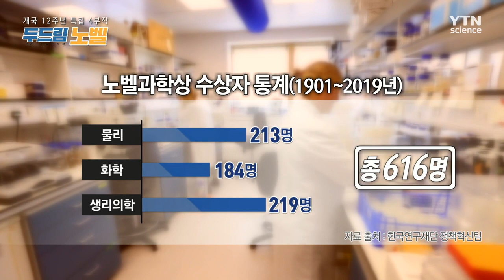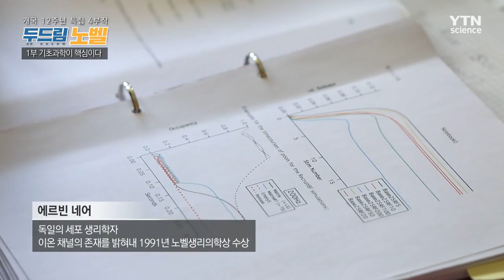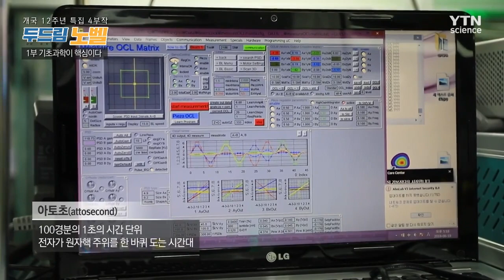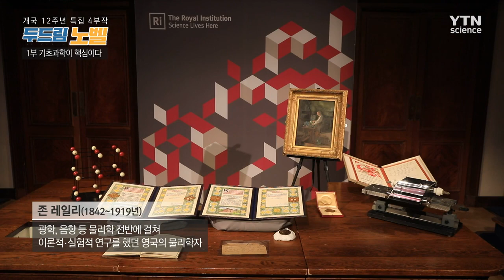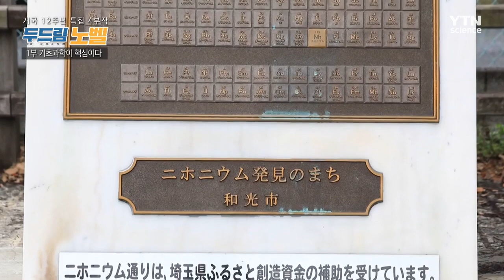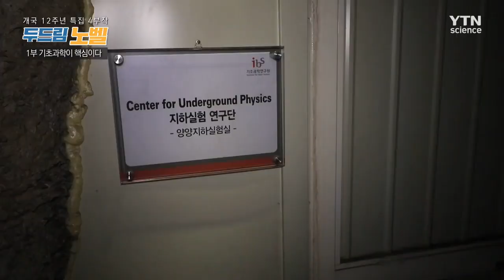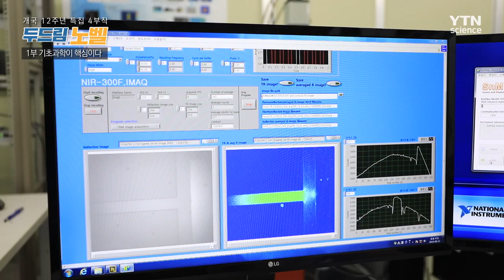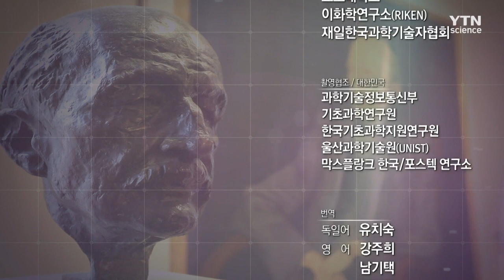기초과학이 핵심이다! [특집 다큐 - 두드림 노벨] 1부 (내레이션 배우 오만석) / YTN 사이언스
지난 수십 년 간 빠르게 성장하며 과학강국으로 거듭난 나라, 대한민국!
그러나 높은 과학 수준, 우수한 인력에도 노벨과학상은 여전히 '희망사항'으로 남아있다.
기존의 과학을 바꾼 연구, 새로운 발견과 혁신, 이를 통해 인류에 기여한 과학자에게 주어지는 '노벨과학상'
그 주인공을 기다리는 우리는 이제 '기초과학'에 주목해야 한다!
노벨로 가는 열쇠가 될 기초과학의 힘, 그 힘은 어떻게 길러지는 것일까?
그 물음에 대한 답을 '두드림 노벨'에서 찾아보자.